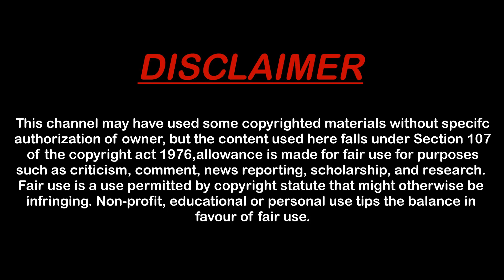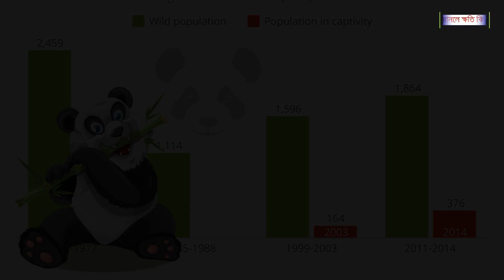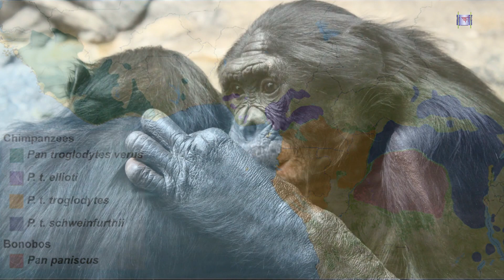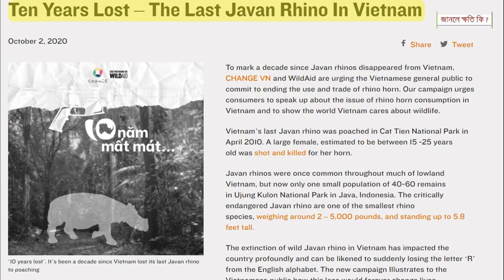About Critically Endangered Animals Explained In Bengali | অবলুপ্তির পথে PART 02 | Janle Khoti Ki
Janle Khoti KI Episode - 18

Yet again, Janle Khoti Ki brings you knowledge about some Endangered Animals/Critically Endangered Animals. In the first part of this series we discussed about six endangered species, Now here we
come with six more endangered species. Some of them are extremely critcal. If we dont take proper care of our environment, soon they will be disappeared from this blue planet and coming
this way we may face major impact in our eco system.
Animals we discussed in this episode are :
1. Giant Panda
2. Vaquita
3. Bonobo
4. Blue Fin Tuna
5. Javan Rhino
6. Hawksbill Turtle

Hope you will enjoy this episode.

Also please suggest us, if any topic is in your mind. Find below our other social media handles :

T H A N K S F O R W A T C H I N G